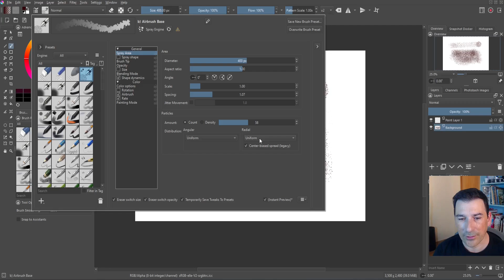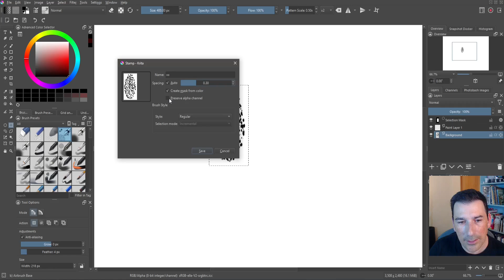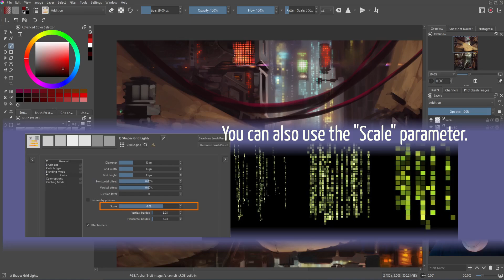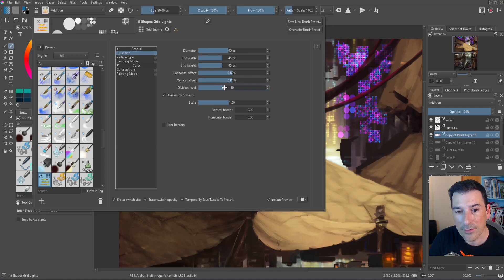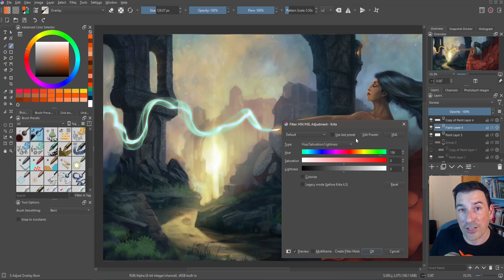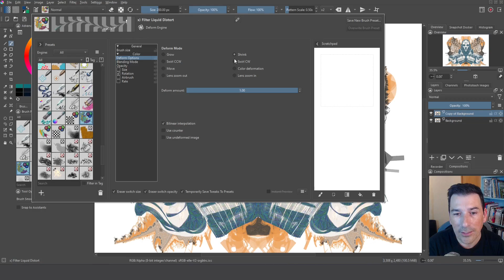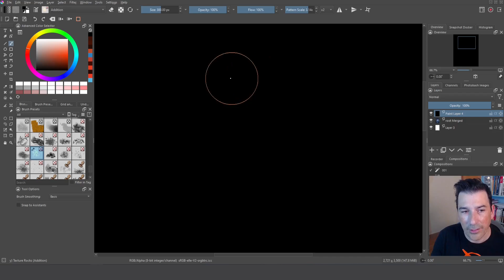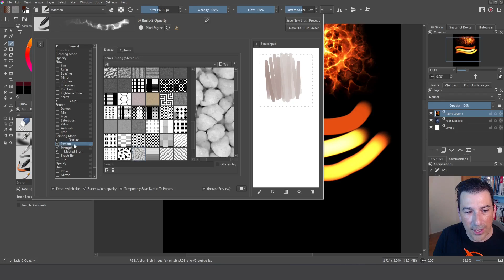Making BRUSHES, part 2 OTHER Brush ENGINES 😱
Krita has amazing brushengines to create visual effects. Let me show you a couple of them!

 Discover the amazing world of Krita.

Chapters
0:00 Intro
0:13 - Spray Engine NEW feature
1:33 - Fast Brushtip maker
3:19 - Creating Lights in Sci-Fi
7:35 - Creating Energy or smoke
10:12 - Liquid FX
11:58 - Creating paper texture
13:06 - Rocks with Lava
14:20 - Creating the Brush for Rocks & Lava

The Software  I use: Thanks to  them  too.

🔊 Music
For the end i used a bit of the amazing song: Miami Nights- Extended Version Listen the entire song Great Kevin!